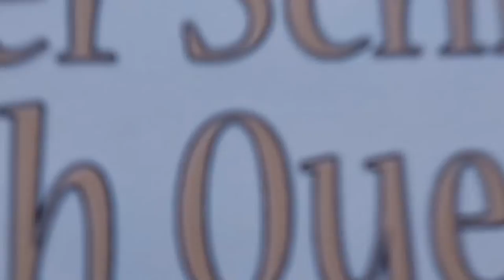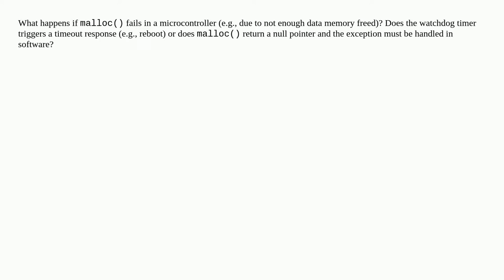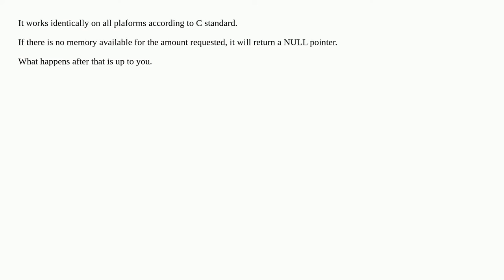What happens if malloc() fails in a microcontroller?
A special thanks goes out to the community